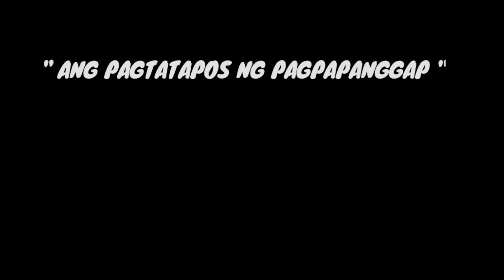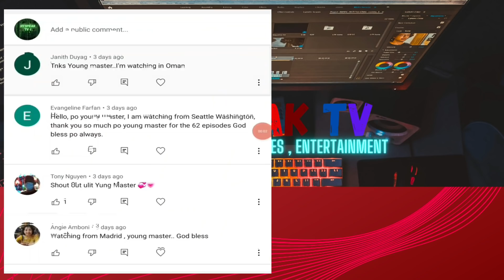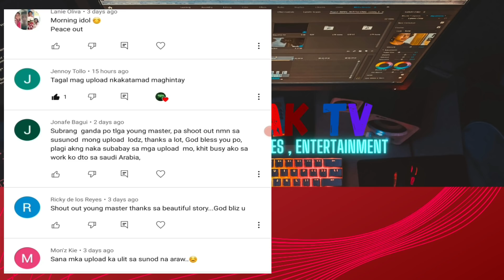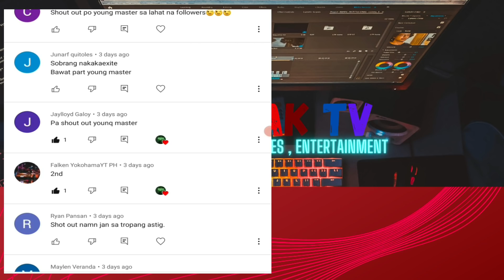PART 64 - " ANG PAGTATAPOS NG PAGPAPANGGAP "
PART 64 | LALAKI NA TINANGGAL SA TRABAHO AT NAKILALA ANG ISANG MATANDANG PULUBI NA BABAGO SA KANYA